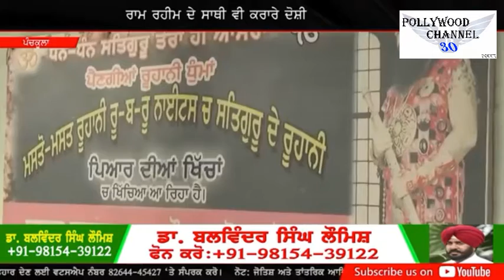ਰਾਮ ਰਹੀਮ ਲਈ ਸੀਬੀਆਈ ਕੋਰਟ ਨੇ ਸੁਣਾਇਆ ਫ਼ੈਸਲਾ | CBI Court | Ram Raheem | Decision | Judge Jagdeep Singh